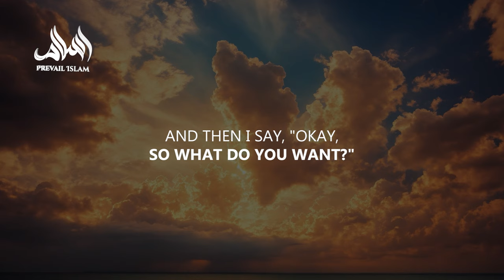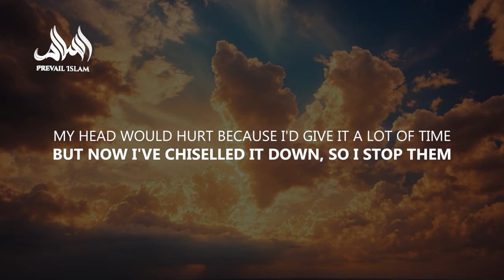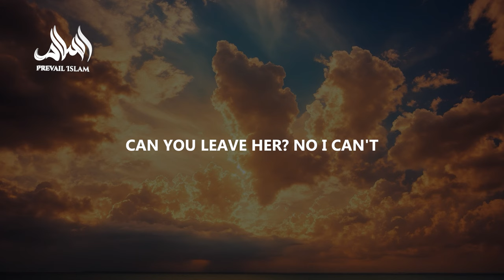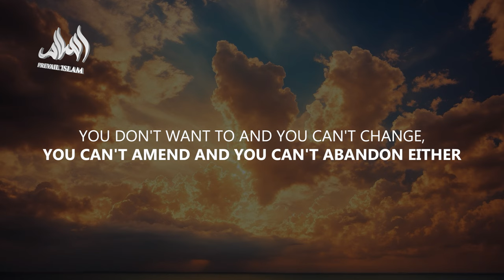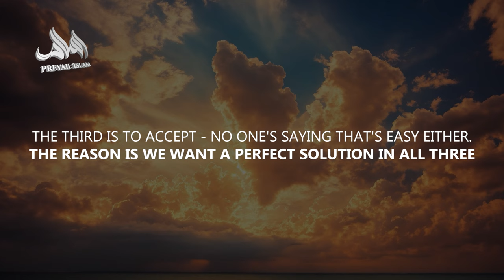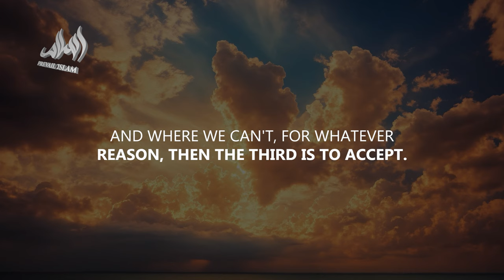THREE SOLUTIONS THAT CAN HELP SOLVE MARITAL PROBLEMS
*Speaker: Shaykh Riyadh ul Haq